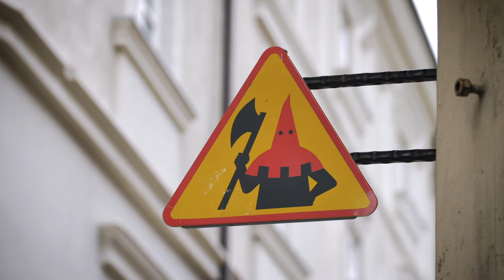Zapraszamy na Sezon Lublin 2020 #10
Zobacz, dlaczego ten rok rozpoczyna Sezon na Lublin: poznaj przewodników, którzy oprowadzą cię po mieście, zerknij do miejsc, które warto odwiedzić, poczuj się prawie jak podczas pobytu w Lublinie. I nie czekaj zbyt długo – już dziś zaplanuj przyjazd do Lublina! Sprawdź Sezon Lublin 2020